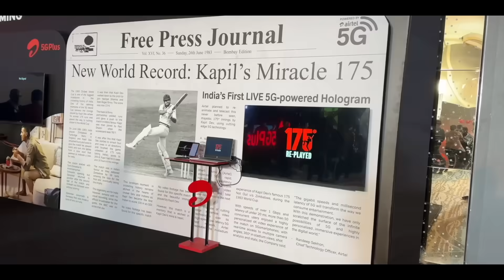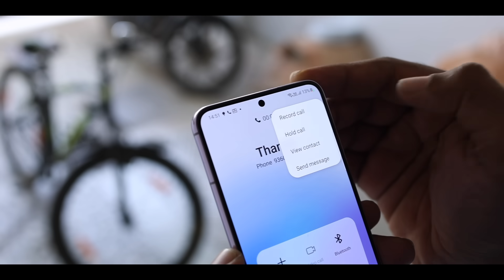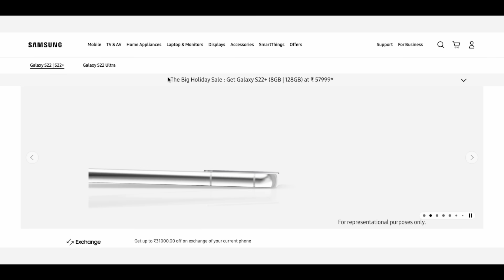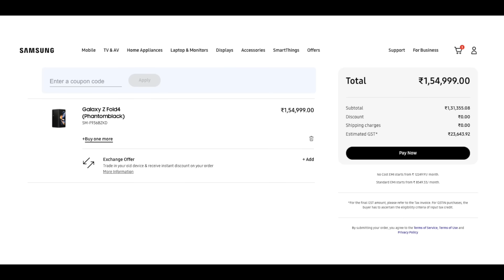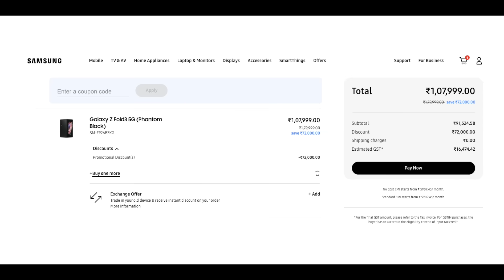BEST Time to Buy SAMSUNG Phones 😍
Finally we almost reached the end of year 2022 obviously near Christmas are following right hands the offers follow too. Today we are going to explore Samsung offers exclusively and know  what are the best picks. As per the list there are many phones on offer from Samsung out of these I have used only a few. One of the best among the offered products that I have used so far is Samsung galaxy S22. Which is the flagship phone which is slim and handy and also runs on Snapdragon 8 Gen 1 chip performance is good too. Even the camera setup is outstanding that it was a tough  contender with Google pixel also were recently to the Airtel 5G event rest of the 5G phones that we took along needed settings change to use 5G but this phone was completely ready in terms of hardware software and everything and also performed very well connecting to the 5G network. Not only that this also sports the One UI 5 we recently covered this in a separate video which has some really striking features like voice focus to remove the background nice smile calling and sound recording. This was not limited to flagship phones but was supported for most of the A series phones as well. Likewise S22 consists of One UI 5 as well. This has 4 years of OS upgrades and 5 years of security upgrades asured by Samsung. Samsung offers one of the best Android ecosystems. The launch price of this phone I believe was around ₹73000  that now came down to almost ₹53000. With just ₹1000 extra you can get buds absolutely free. Likewise S22 plus was launched for a whopping ₹85000. But the same costs around ₹58000 in this sale. And is S22 Ultra as long as my experience is concerned this is the world's best Android phone as this has an S Pen, high performance 100x zoom, camera, ecosystem they have out performed in each space. During initial launch it caused ₹110000 but this now costs ₹102000 with ₹3000 paid more one can grab Galaxy Watch 4 which is a year old watch only but this kind of striking features sporting watch for this price is a dream. And moving to the foldable phones that have been on humongous offers. My current phone is Galaxy Z Flip 4 was ₹89999 is now on ₹82999 offer. In today's trend Fold and Flip 4 are the best options. The fluidity of usage is really crazy. Fold 4 was launched for ₹1.55 lakh, and is on offer of ₹146999 with ₹3000 paid more one can grab Galaxy Watch 4  here too. With some added weight. In case if you wish to buy a slightly older phone at relatively better offer the S21 FE fan edition was launched for ₹60k but it's now on offer for just ₹40k find the details in the description. Camera wise performance wise this is still a better phone. If you further need an older phone on offer S20 fan edition was launched for ₹41000 which now slipped down to ₹33k. Other than these fold 3 and flip 3 are also on offer. Fold 3 was ₹1.5lakh while launching now costs ₹1.08Lakh. Likewise, Flip 3 was launched for ₹85000 now on offer costs around ₹60000. So far only for these 4 or 5 models are the ones boasted with more offers if there are other phones getting added to the list will let you know soon. In general Samsung offers a really good ecosystem for Android as it has some exclusive features that are boasting enough for 1 to feel satisfied you can check with other Samsung users that other brands aren't satisfying this much. Will share the office like these in our upcoming videos. I'll catch you in the next one.

Time Stamp
00:00 Intro
00:32 Samsung Galaxy S22
02:17 Samsung S22 Ultra
02:49 Samsung Flip 4
03:14 Samsung Fold 4
03:44 Samsung S21 FE
04:11 Samsung S20 FE
04:21 Samsung Fold 3 & Samsung Flip 3
04:38 The End